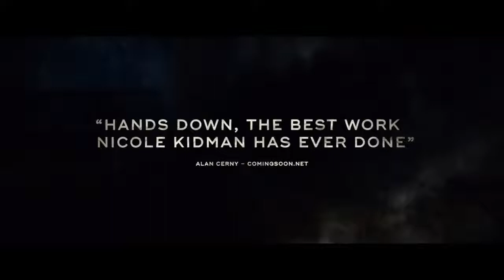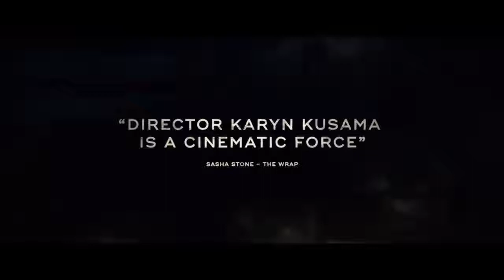Destroyer Trailer #1(2019) Nicole Kidman, Toby Kebbell, Tatiana Maslany/ Thriller Movie HD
Starring: Nicole Kidman, Toby Kebbell, Tatiana Maslany

Erin Bell (Nicole Kidman) is an American police detective who agrees to take part in a risky scheme, infiltrating among thieves for information. The strategy goes awry, generating a tragedy that marks your life forever. Years later, she rediscovers clues from the old-fashioned gang, and again chases those responsible for her personal drama.

Erin Bell (Nicole Kidman) é uma detetive da polícia norte-americana que aceita participar de um plano arriscado, infiltrando-se entre bandidos para obter informações. A estratégia dá errado, gerando uma tragédia que marca a sua vida para sempre. Anos mais tarde, ela reencontra pistas da gangue de antigamente, e volta a perseguir os responsáveis por seu drama pessoal.

Movietrailers TV 69 Traz a voces os melhores trailers de cinema . Por tanto seja bem vindo e tenha um otimo entretenimento..